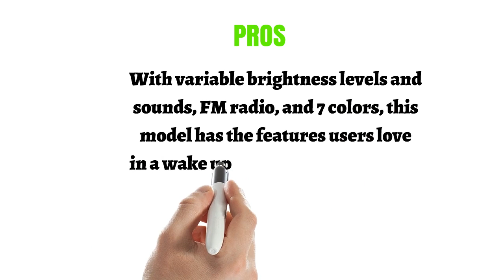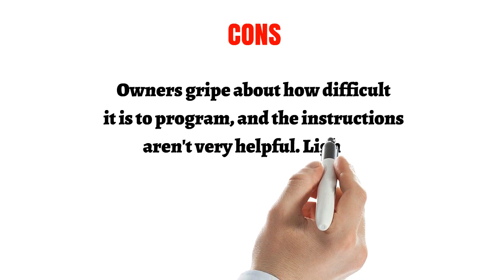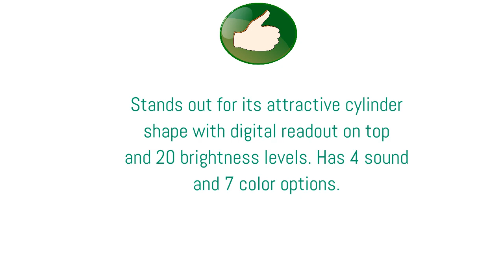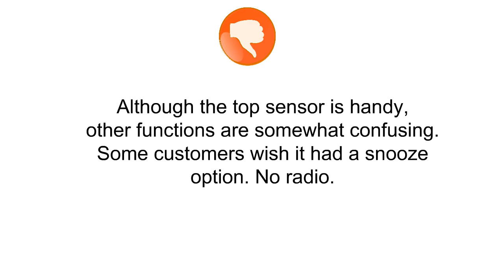3 Best Wake Up Lights - Wake Up Lights Reviews of 2019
3. hOmeLabs Sunrise Alarm Clock - Digital LED Clock with 6 Color Switch and FM Radio for Bedrooms - Multiple Nature Sounds Sunset Simulation & Touch Control - with Snooze Function for Heavy Sleepers
2. INLIFE Wake Up Light Alarm Clock Wireless Mood Light with Sunrise Simulation and 4 Natural Alarm Sounds, White Noise Machine with 4 Sleep Sounds, 7 Multicolor Rechargeable Portable Night Light
1. Wake Up Light Alarm Clock,GLIME Sunrise Simulation LED Bedside Lamp Clocks for Bedroom Touch Sensor Night Light with 7 Changing Colors 5 Natural Sounds 3 Brightness USB Rechargeable Reading Lamps